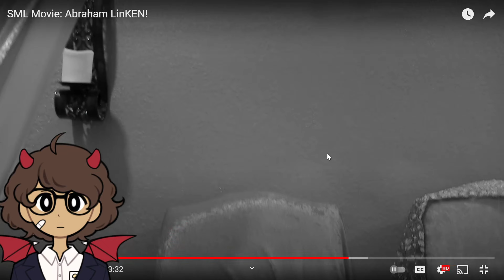REACTION) to SML MOVIE: Abraham LinKEN!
make sure to go follow my twitch channel . and also subscribe to me for more videos but they will be better then this  and tell me how many people should i collaborate with not big youtubers youtubers my level or something idk and I go live every Friday Saturday I just got done with one earlier  also comment what kind of videos I should do (here are the links)

DISCORD(     / discord  ​ SYrueMVv

Add me) roblox name: Xxrsuy)

Add me) fortnite name: master moulden)

roblox​ fnaf​ gmodfnaf​ ‎@Deeboss5788  ‎@Lilygalan-13  ‎@LilyLovelyness  ‎@Blossom_sprouts  ‎@The_thing_of_boredom PNG artist thanks here is her [social media links